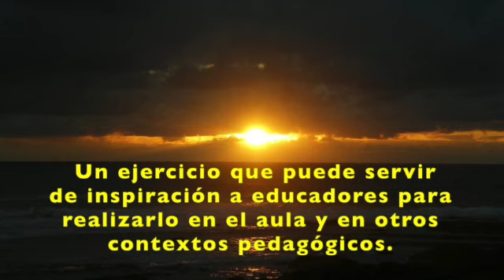Videoclip Presentación EJERCICIO MIRANDO EL CORONAVIRUS DESDE EL CORAZÓN.José María Toro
Presentación del EJERCICIO MIRANDO EL CORONAVIRUS DESDE EL CORAZÓN.

Este EJERCICIO-EXPERIENCIA corresponde al AUDIO 15 del Día 3 del Descanser de Verano 2020.
A continuación anoto los enlaces de acceso al resto de audios del Encuentro.
DESCANSER DE VERANO 2020. "Confinados y Confiados en el Silencio".
DÍA 1. Presentación y Ejercicio de Entrada.
DÍA 1 (Continuación). El centramiento. Acostarnos no para dormir sino para despertar.
DÍA 2. El descanso según las estaciones. Energía y espiritualidad del verano.
DÍA 3. Confinados en el Silencio. Descanso, Silencio y Autorrealización. La aportación de Blay.
DÍAS 4 Y 5. Un Maestro llamado Silencio
DÍA 6. El regreso a la bendita nueva realidad.

Autor, entre otros, de:
"Mi alegría sobre el puente.Mirando la vida con los ojos del corazón" (2015)
"El pulso del cotidiano. Ser-Hacer-Vivir-Realizarse" (2017)